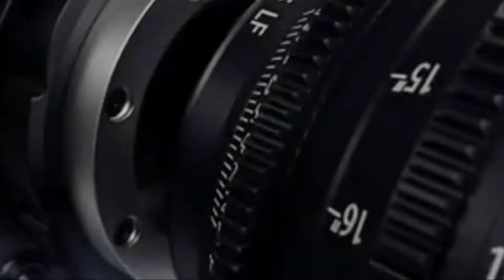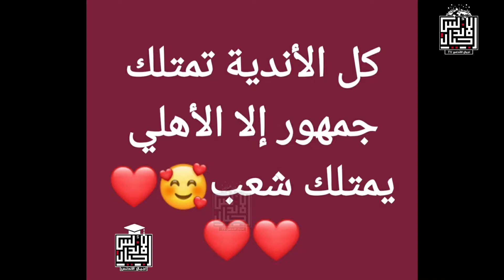عاجل وحصري | احتفال جماهير الاهلي في كل مكان | فوز النادي الاهلي ببطولةافريقيا | اجيال الاندلس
عاحل وحصري | جماهير النادي الاهلي تحتفل في كل مكان | فوز النادي الاهلي ببطولةافريقيا | اجيال الاندلس
👈❣للإستفسار والاعلانات 👍
لدعم القناة علي باتريون 👇👇
🤗🤗إشتراكك يشرفني 🤗🤗